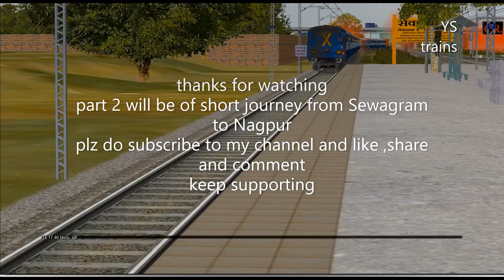MSTS | CSMT-NGP Nandigram Express | Arrival and Departure at sewagram junction | Vidharbha route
11401 Nandigram express CSMT-NGP MSTS game play arrival and departure at sewagram junction.

Route: Vidharbha(BSL-NGP-BPQ)

MSTS OPENRAILS  gameplay